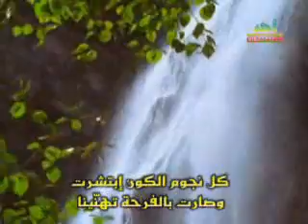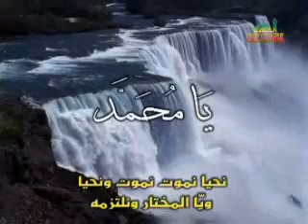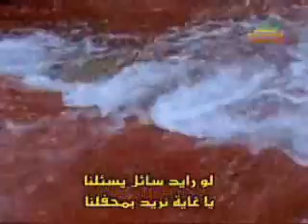Laylat Eid Wa Anwar -Bassim Al-Karbalaei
Laylat Eid Wa Anwar -Bassim Al-Karbalaei islam islamic Nasheed